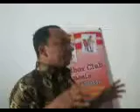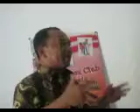KESAKSIAN 3 PDT EDI PURBA LABUHAN BATU